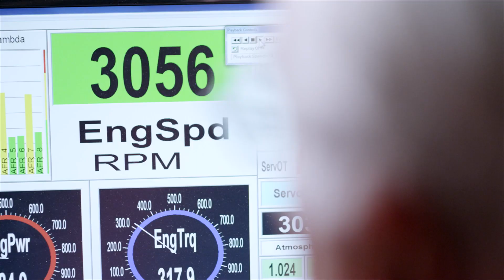Race Day Replay Snowbirds 2016: Too Close for Comfort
When Robert Sellers and Bobby Hollingsworth line up for a qualifying pass in Outlaw 632 competition, friendly competition gets a little too close for comfort as Hollingsworth drifts towards the center line with the cars locked door-to-door down the track.